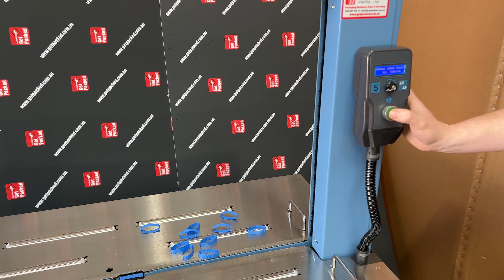Fully Automatic Strapping Machine - 3-GPAS-158 -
New Technology in a Strapping Machine